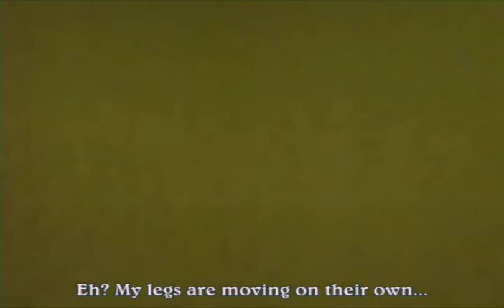Princess Tutu Crush Crush Crush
Song: ask
Artist: ask
Requested By: Nicky-chan

sorry it took so long but well you know at the end when i was FINALLY finished windows movie maker decided to be a pain in the butt and make some of the clips blank so i had to take out those clips and replce them about 10 freaking times till it showed. but im happy that its finally done with